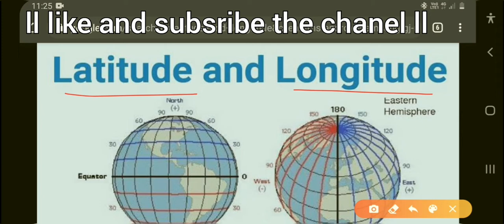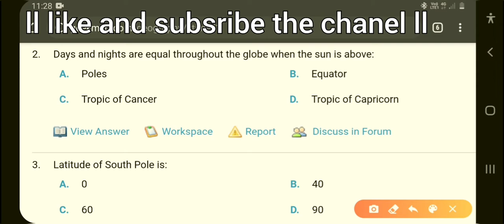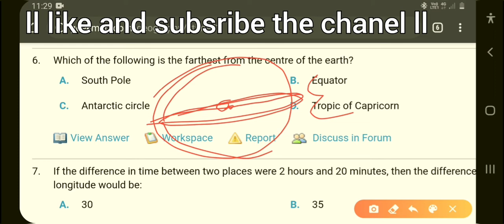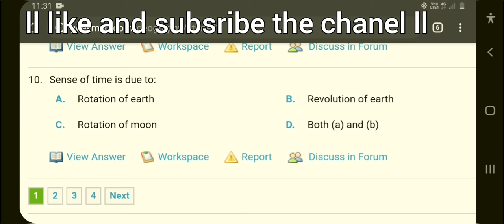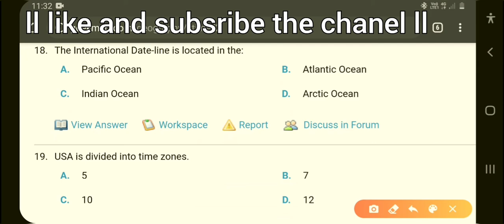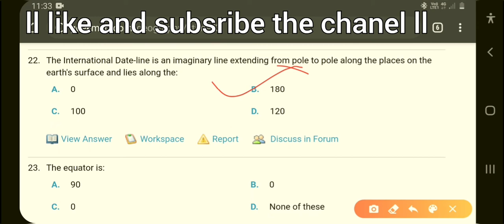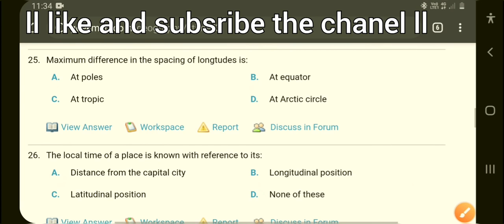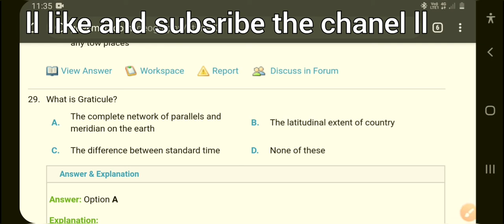Target 2020 C. T/B. Ed. ll GEOGRAPHY ll LATITUDE & LONGITUDE ll Exam MCQ || ODIA RE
Ct b.ed. all courses  complete analysis  free vedio.
Geography , polity , history , science
Math , reasoning,  English , Teaching aptitude .
C.t previous year question discussion
b. ed.  previous year question discussion
latitude and longitude
mcq question for latitude and longitude
easy way to understand latitude and longitude
concept of latitude and lonitude 2020
cris cross line in globe is called latitude and longitude.
every day analysis of c.t/ b. ed.
6th ncert book chapter latitudes and longitude
longitude and time
IST AND GMT
EQUATOR, tropic of cancer, tropic of capricorn,
arctic circle antarctic circle northpole southpole,  prime meridian.